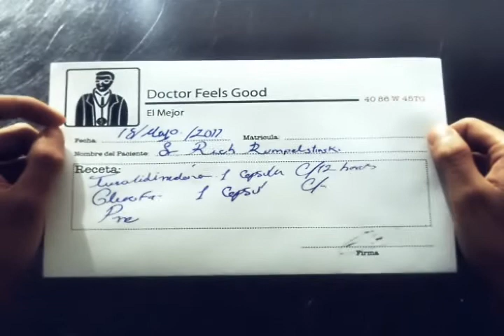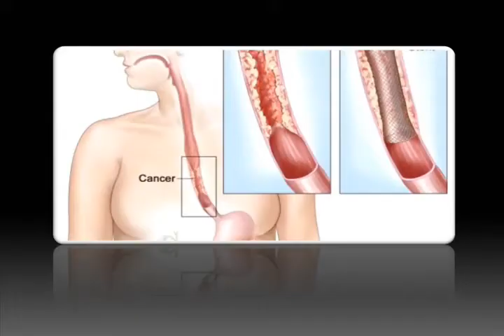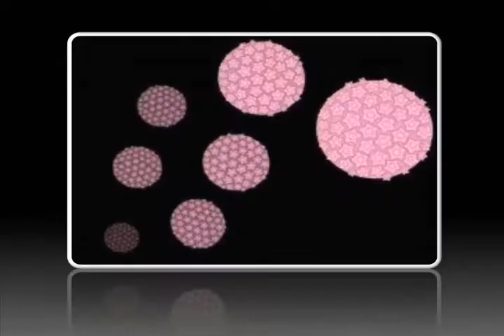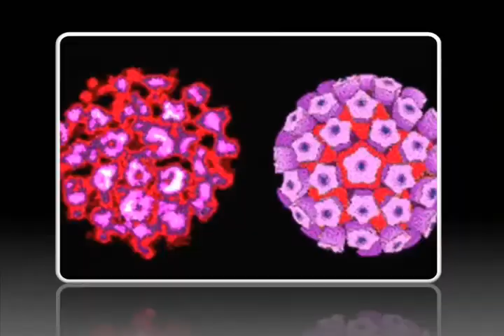Virus del Papiloma Humano y Cáncer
Reportaje realizado por Antimio Cruz Bustamante para sumedico.com